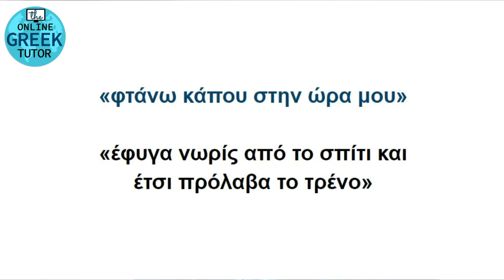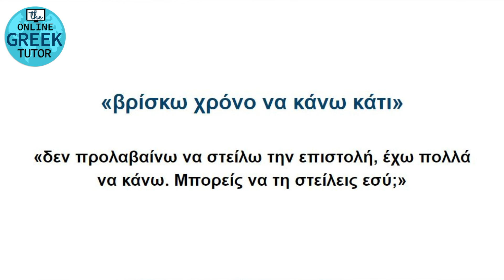Greek lesson: How to use the verb ''προλαβαίνω'' in Greek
Learn Greek Online from the Online Greek Tutor

In this lesson, you can practice your listening by watching the video. I suggest you the following method to get the most out of this video:

1. Watch it twice without subtitles and try to understand what it is said
2. Put the subtitles (click the gear icon in the right corner of the video) and watch with subtitles in Greek
3. Write down and memorise all the unknown words
4. Try to write sentences with the new words that you have learnt
5. Download the transcript with the gaps in my website here, watch the video and try to fill in the gaps.